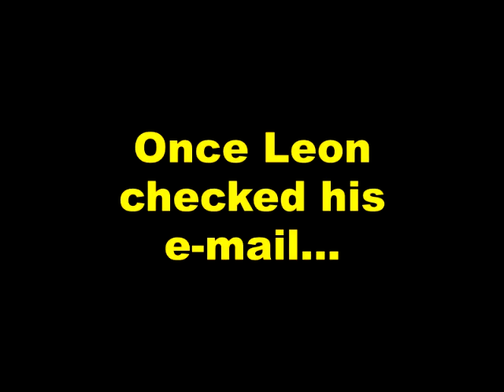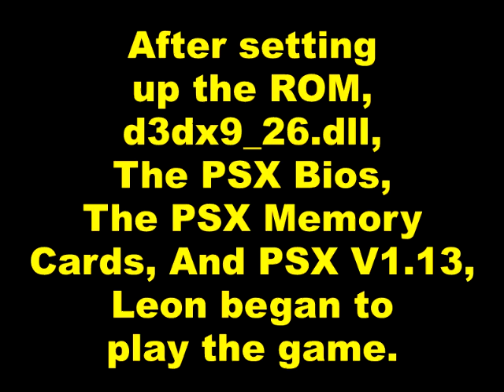The Leon Smallwood Misadventures Episode 6: Leon Smallwood Plays Warpath Jurassic Park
The 1st Part of Episode 6 is finally here! I've been working on this for 2 days, And it's finally here!! In the first part of this episode of The Leon Smallwood Misadventures, Leon checked his e-mail, And guess what? Joey Slikk (That's Me) sent him Warpath Jurassic Park for Leon to play at home on his PC! After fighting 3 dinosaurs, Leon decided to take a break.

NOTE: The video I used is The 1st part of My Warpath Jurassic Park Gameplay, And it's still on my YouTube